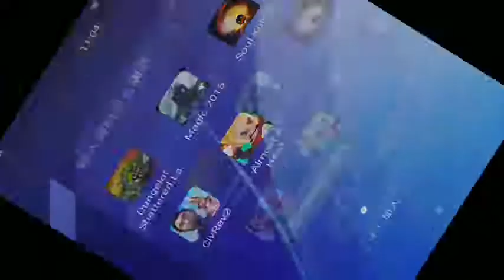Soul Knight aggressive style assassin badass gameplay元氣騎士屌炸天進取型刺客 #2